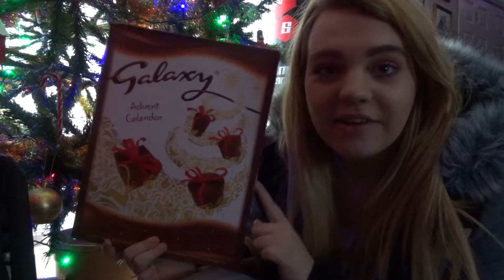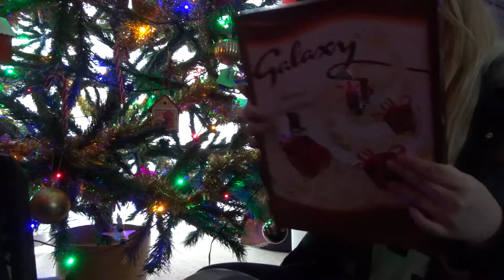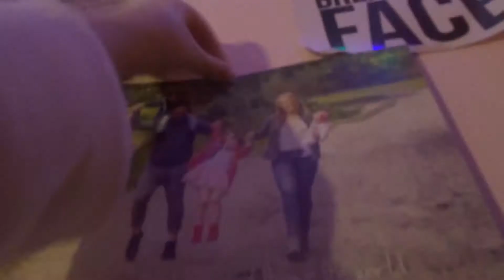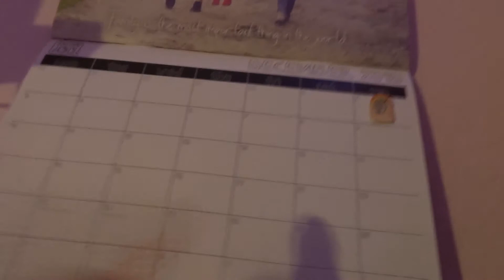Advent Calendar & Candle Addiction - Vlogmas Day 2